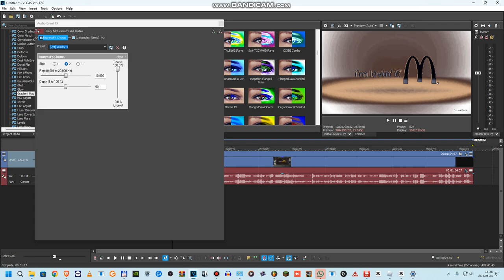How to make SpectraDaliaSpray